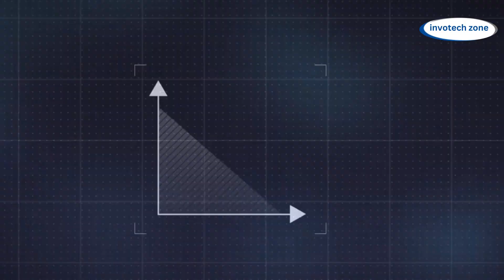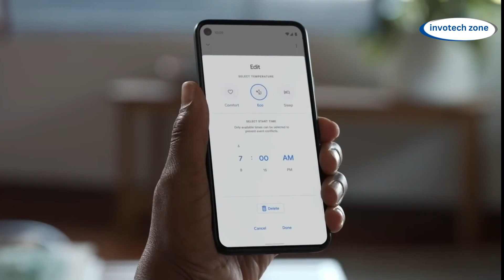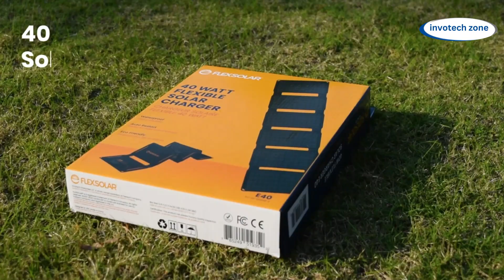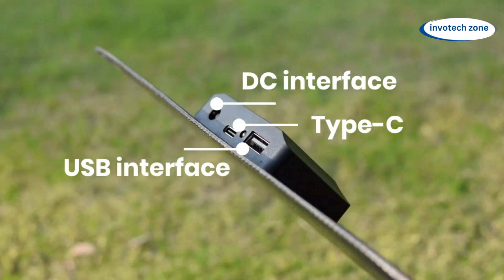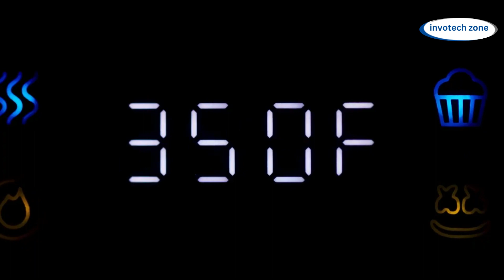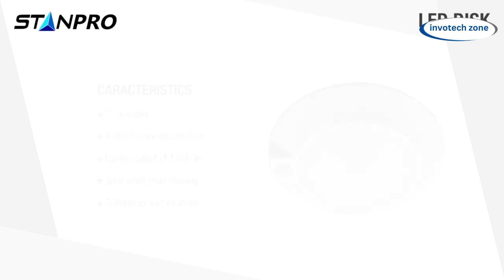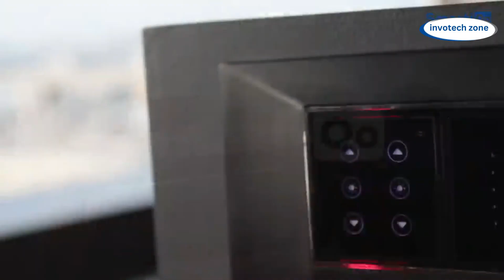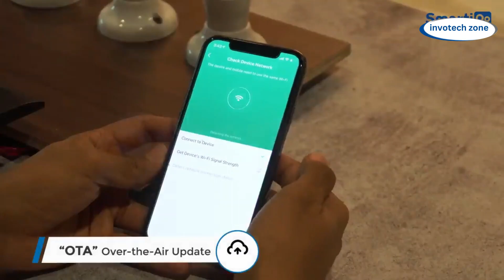10 Energy-Efficient Inventions That Will Change Your Life! Cool Gadgets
10 Energy-Efficient Inventions That Will Change Your Life! KitchenAppliances - SmartHomeGadgets Cool Gadgets

The Smart Thermostat, a climate guru, adjusts temperatures based on preferences and schedules, effortlessly creating an ideal environment. LED Bulbs, the marathon runners of lighting, not only last longer but also offer diverse sizes and colors for a magical ambiance.

Solar Powered Chargers, like pocket-sized solar farms, use captured sunlight to keep devices charged, eliminating the need for outlets. Energy Efficient Windows act as covert energy-saving devices, allowing natural light while maintaining optimal temperatures. Smart Power Strips, unsung heroes, save energy by recognizing gadgets in standby mode.

In the heart of our homes, Energy-Efficient Kitchen Appliances simplify culinary adventures while saving on energy bills. Motion-activated lights serve as personal welcome committees, providing just the right brightness when needed. Eco-friendly insulation ensures comfort without harming the environment.

Rainwater Harvesting Systems collect and store rainwater, offering an eco-friendly alternative to conventional water sources. Energy Monitoring Apps, and personal energy sidekicks, provide insights for a greener and more efficient home. Until next time!

Product link (Alternative Included) :-

1. Smart Thermostat

2. LED Bulbs

3. Solar Powered Chargers

4. Energy Efficient Windows

5. Smart Power Strips

6. Kitchen Appliances

7. Motion Activated Lights

8. Eco-Friendly Insulation

9. Rainwater Harvesting System

10. Energy Monitoring Apps